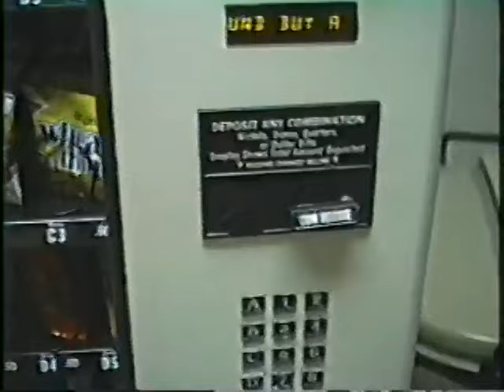Cannibal Corpse Bleeding Sessions #1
Early sessions of recording The Bleeding album at Morrisound Studios in Tampa, FL. Some drum tracking and some rhythm guitar tracking...